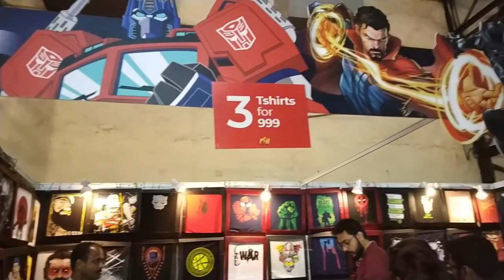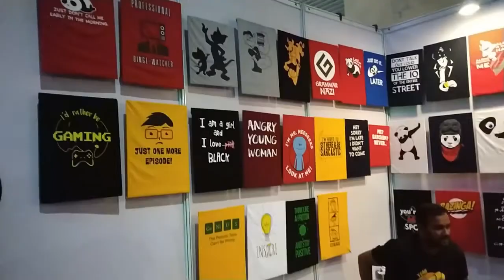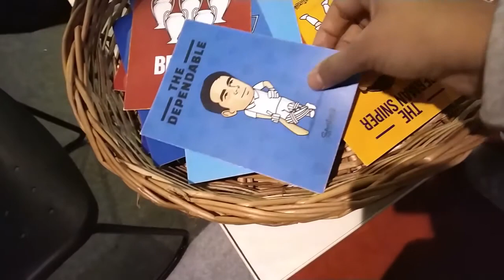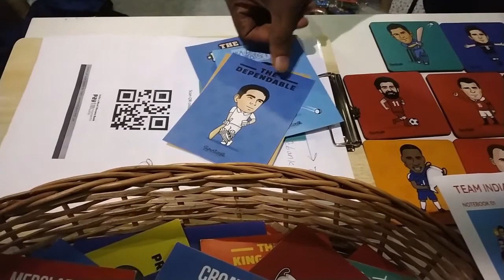Mumbai Comic Con - 2018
Day out with my younger brother Jishnu.. Enjoying our fullest in Comic Con since it was our 1st time ever

Connect me here too 😋